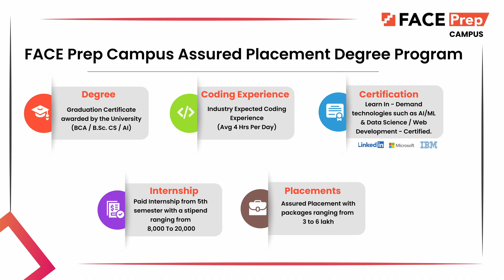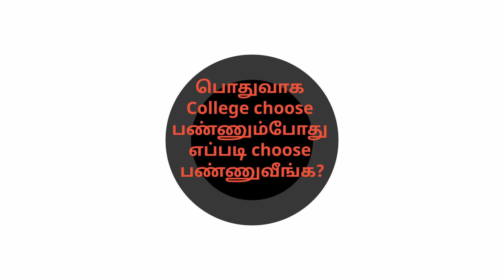Why should you choose FACE Prep Campus? | Placement Assured Degree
தமிழகத்தின் best job-oriented computer science degree program-ஐ வழங்கும் FACE Prep Campus-ன் சிறப்பம்சங்கள்,

1. Practical அடிப்படையிலான Learning.

2.  தொழில்நுட்ப Skills (Artificial Intelligence, Machine Learning, Data Science மற்றும் Full Stack Development) degree உடன் வழங்கப்படும்.

5. Industry Expertise Mentors

6. இரண்டாம் ஆண்டு முடிவில் paid internship வாய்ப்புகள்.

7. மாதம் 50,000 வரை சம்பளத்துடன் உறுதியளிக்கப்பட்ட வேலை வாய்ப்புகள்.

FACE Prep Campus பற்றி மேலும் தெரிந்து கொள்ள, கீழே உள்ள link-ஐ click செய்யவும்